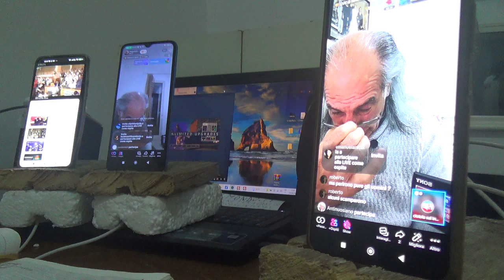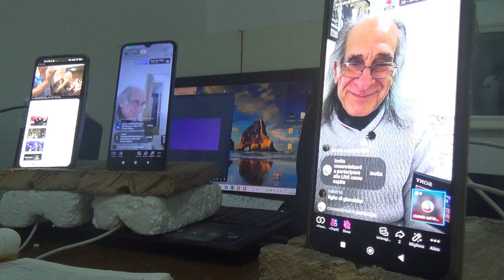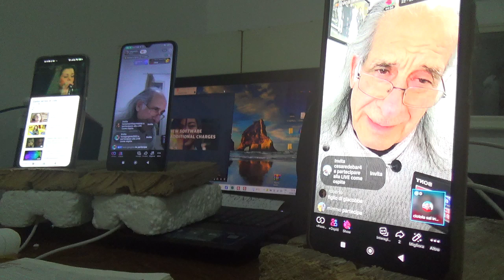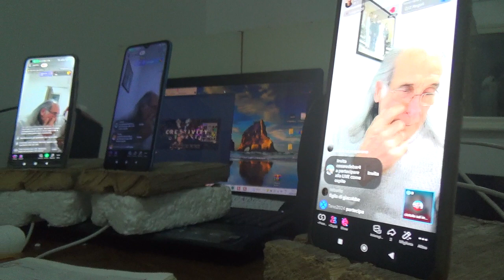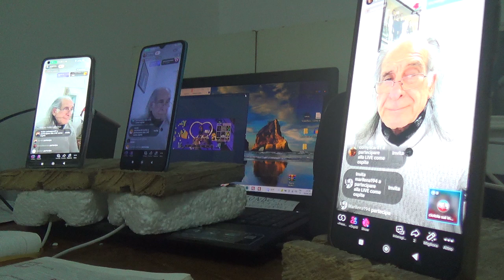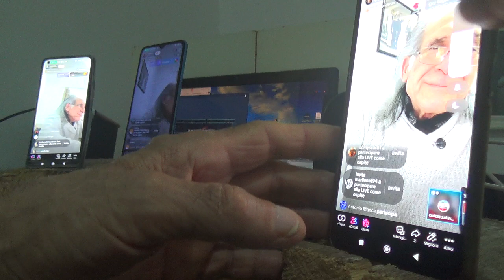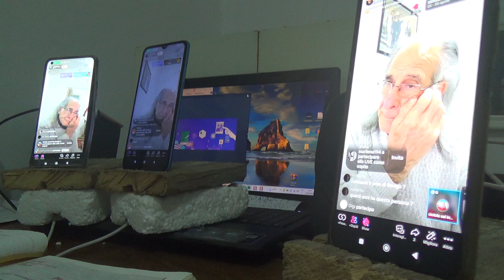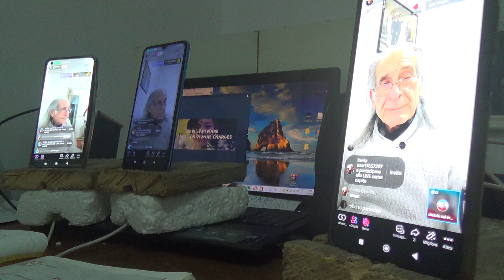5 LIVE MARTEDI 24 04 2024